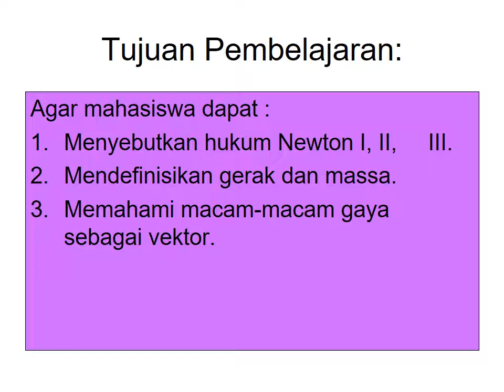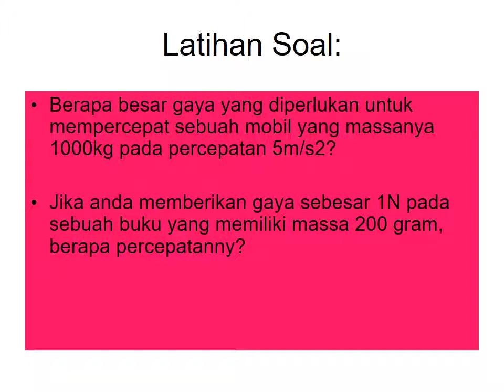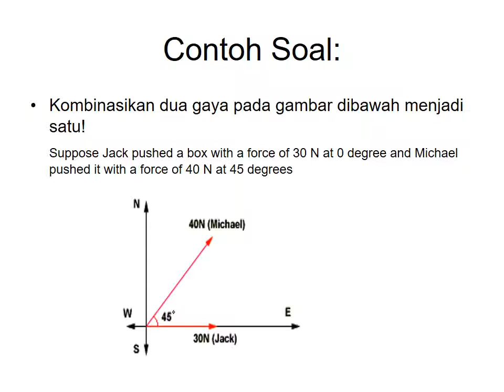Presentasi tentang Hukum Newton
Gaya didefinisikan sebagai tarikan atau dorongan.
Secara fisis, gaya adalah sesuatu yang dapat mempercepat suatu benda.

Gaya diukur dengan satuan N (Newton).
Sebuah gaya  menyebabkan sebuah massa benda 1 kg untuk mempercepat benda sebesar 1m?s2 adalah equivalen dengan Gaya

Hukum Newton I:
Hukun Newton lahir dari pengembangan ide yang didapat oleh Galileo.
Newton  menyimpulkan Ketika tidak ada gaya yang dikenakan maka sebuah benda akan diam( tidak bergerak) atau bergerak dengan kecepatan konstan.

Hukum Newton II:
Hukum Newton II membahas tentang sebuah benda yang dikenai gaya.

Gaya yang dikenakan pada sebuah objek tidak nol, maka sebuah objek  akan mempercepat objek dengan arah gaya yang dikenai.

Besarnya percepatan suatu objek adalah sebanding dengan gaya yang dikenakan dan berbanding terbalik dengan massa objek

Hukum Newton III:
Ketika anda menendang sebuah dinding dikelas, apa yang anda rasakan?
Dengan kata lain:
Ketika anda menendang dinding, maka dinding akan “menendang” anda dengan gaya yang sama, sehingga kaki anda merasa sakit.